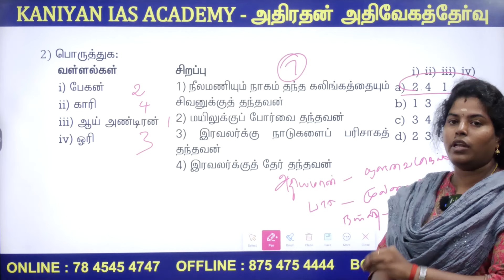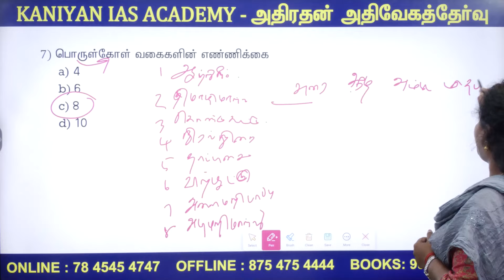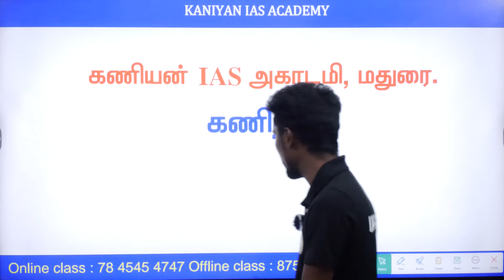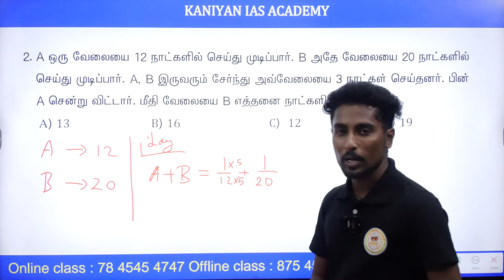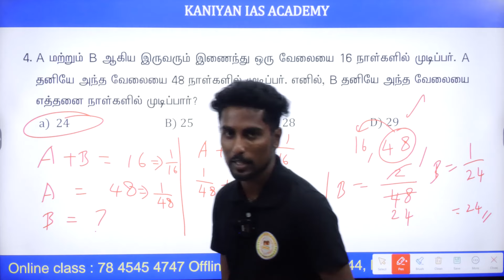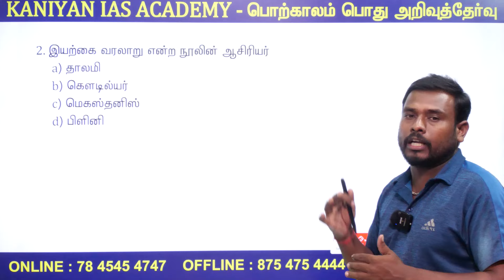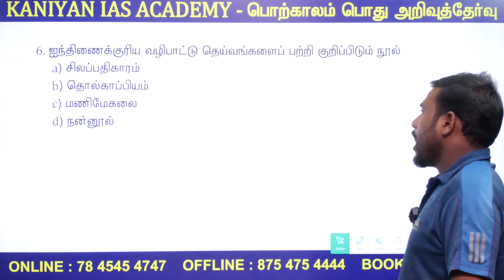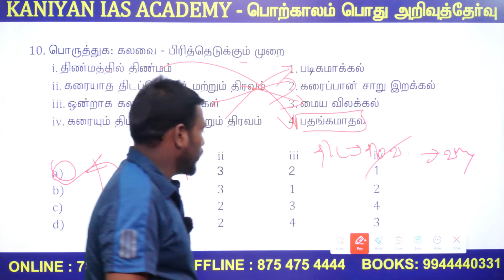TEST 13 | ANSWER | 90+ நாள் இலவச தேர்வுகள்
Question PDF